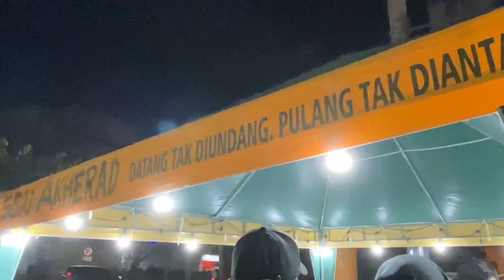NYOBAIN KULINER YANG LAGI VIRAL SEGO AKHERAD CHEF BOBON SANTOSO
Hallooo guys kali ini aku mau Nyobain makanan yang lagi viral ya di Surabaya
Yaitu SEGO AKHERAD

THANKYOU GUYS BUAT KALIAN YG UDAH NONTON DARI AWAL SAMPE AKHIR

ENDORSEMENT / COLLABORATION (WA)= 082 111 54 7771